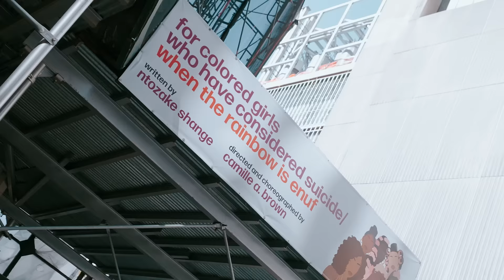Black Girl Magic on Broadway- Opening Night | For Colored Girls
It’s time for joy. It’s time for sisterhood. It’s time for colored girls.

For Colored Girls Who Have Considered Suicide / When the Rainbow Is Enuf
Now on Broadway.